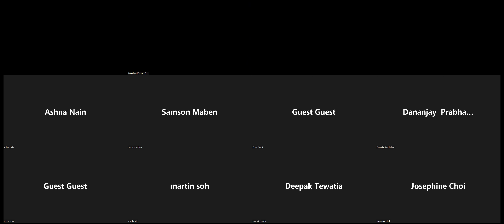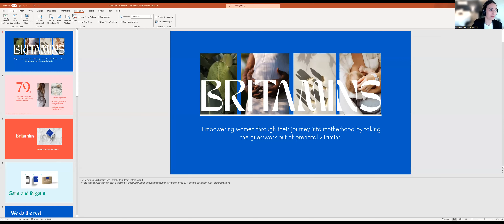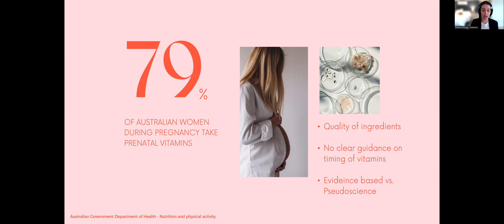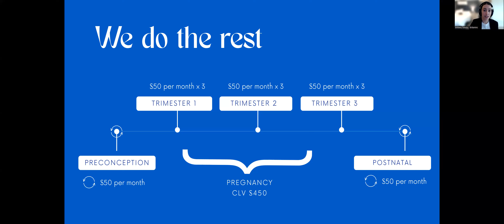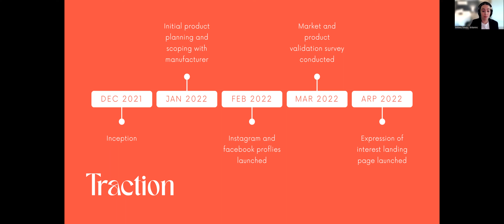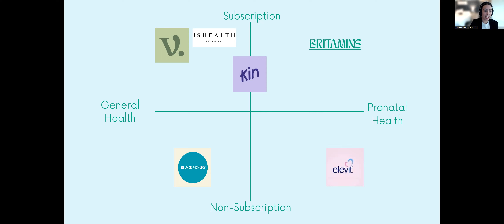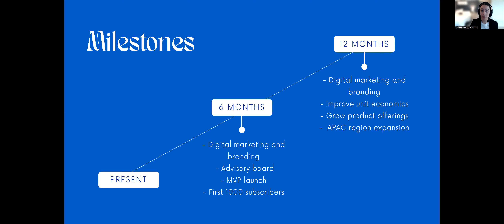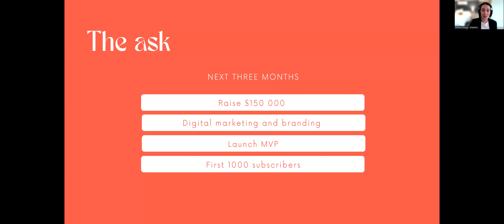Startup Morning Online - May 2022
Brittany Toledo, the co-founder of FemTech startup, Britamins - focuses on empowering women throughout their journey into motherhood by taking the guesswork out of prenatal vitamins. Britamins offers women a flexible monthly subscription of curated prenatal vitamin packs that offers targeted nutrition to support and promote the nutritional well-being of each stage of the motherhood journey from preconception, pregnancy, and beyond.

Ashna Nain is the founder of Amigos, a resident engagement and management platform for student accommodations, co-living, and build-to-rent communities on a mission to streamline management and operations under one single platform saving operators $20-50,000 per annum and provide a seamless journey to residents from the point of booking till they off-board.